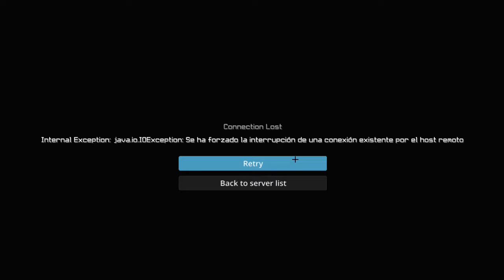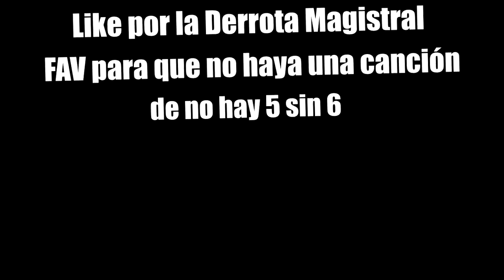¡EL MÁS *NOOB* DE MINECRAFT! 😅😝 MINIJUEGO *DIVERTIDO* EN ESPAÑOL | #11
El más NOOB, MANCO, MALO de MINCRAFT en ¿el MINIJUEGO más DIVERTIDO de TODO MINECRAFT? Espero que os guste y apoyéis el vídeo para darme muchos ánimos a seguir adelante. Reto vídeo diario hasta fin de año día 19 de 31 by SrBigos

💙 RETO de 40 LIKES para MÁS de esto

👉🔨 AlbertGames:
👉🔨 IvanitoRabbit:

👉 Lo mejor de SrBigos lo encontrarás aquí. Minijuegos, Mapas,